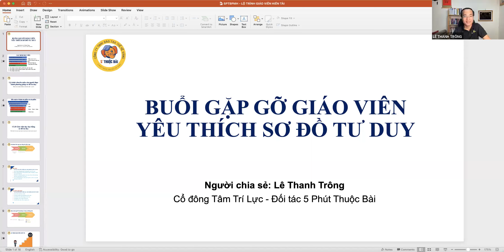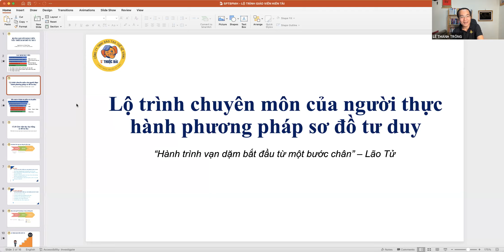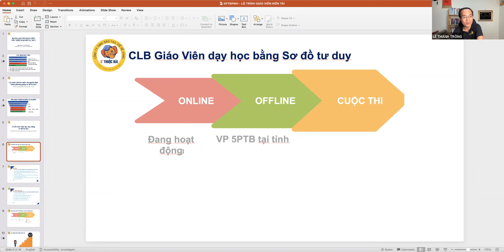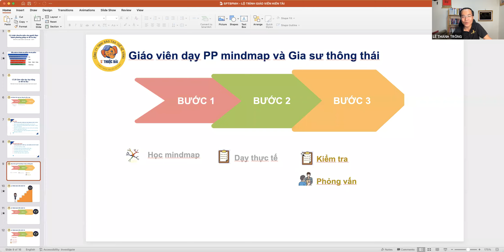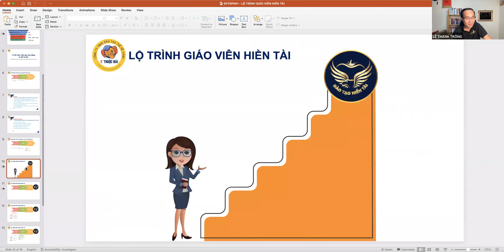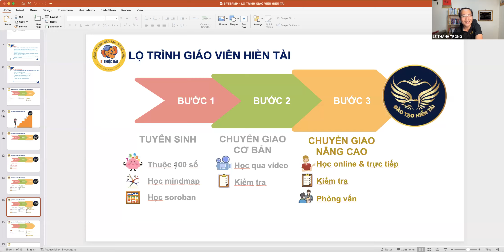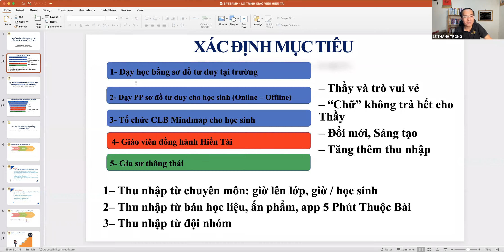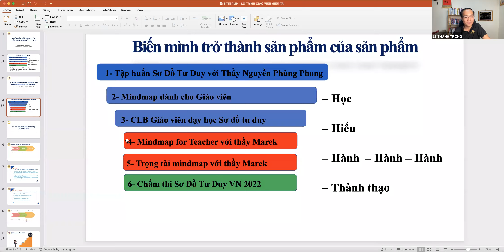Lộ trình đào tạo giáo viên dạy học bằng sơ đồ tư duy | Đại sứ 5 Phút Thuộc Bài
Lộ trình đào tạo giáo viên dạy học bằng sơ đồ tư duy | CLB Giáo viên dạy học bằng Sơ đồ tư duy | Đại sứ lan tỏa cuộc thi sơ đồ tư duy | Khai thác sức mạnh của tiếp thị liên kết

2- Tặng slide và video dạy khám phá não bộ của thầy Huỳnh Minh Vương

5 Phút Thuộc Bài là bộ công cụ giúp học sinh từ lớp 1 đến lớp 12 sở hữu các phương pháp Học Nhanh, Nhớ Lâu các môn học ở Trường, giúp các con có nhiều thời gian Nghỉ Ngơi, Vui Chơi. Đặc biệt, tất cả các bài giảng đều có Song Ngữ (Anh – Việt) giúp các con được đắm chìm trong môi trường Ngoại Ngữ chuẩn mực để trở thành những Công Dân Toàn Cầu.​

5 LỢI ÍCH CỦA APP 5 PHÚT THUỘC BÀI
1. Nghe giảng bài trước khi đến lớp, ôn lại sau khi học, ôn tập trước khi, làm bài kiểm tra để luyện kỹ năng làm bài.
2. Hệ thống kiến thức qua các sơ đồ tư duy, dễ nhớ, dễ thuộc bài.
3. Hệ thống kiến thức dành cho học sinh học tập và giáo viên tham khảo.
4. Có thể học mọi lúc, mọi nơi trên máy tính, điện thoại, app dễ sử dụng, thân thiện người dùng; có giáo viên đồng hành, hướng dẫn tận tâm.
5. Có song ngữ, dễ dàng trau dồi tiếng Anh, được học cùng giáo viên bản ngữ như môi trường quốc tế.

Lê Thanh Trông
Đối tác cấp 1 - Cổ Đông Tâm Trí Lực
Tác giả Bộ thẻ nâng cao EQ
Sáng lập Thế Hệ Vàng Education